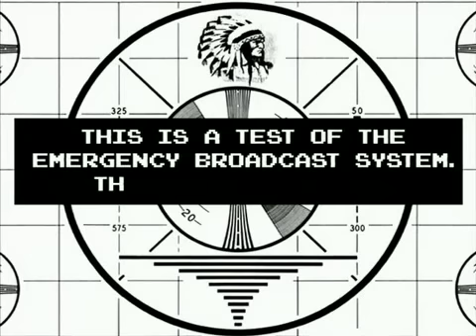Adult Swim EBS Test Bump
And thanks to Youtube, you can play Vuvuzelas, over the the Vuvuzelas!

I don't own this, Adult Swim does.